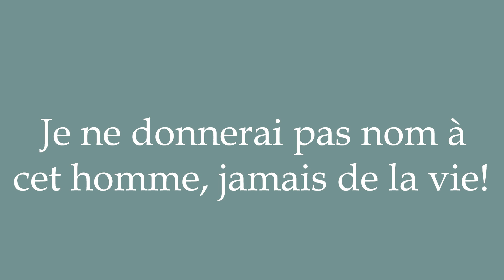How to Pronounce ''Je ne donnerai pas nom à cet homme, jamais de la vie!'' Correctly in French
Learn how to say and properly pronounce ''Je ne donnerai pas nom à cet homme, jamais de la vie!'' in French with this free pronunciation tutorial. Apprenez à prononcer des mots en français grâce à nos tutoriels.